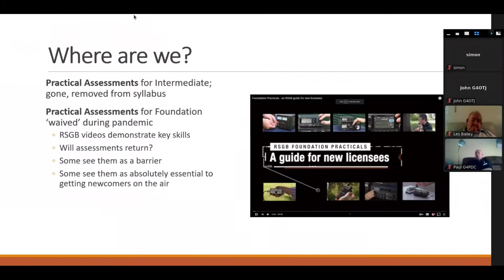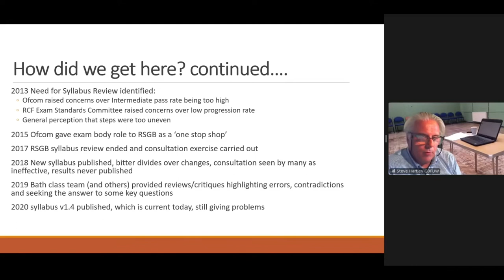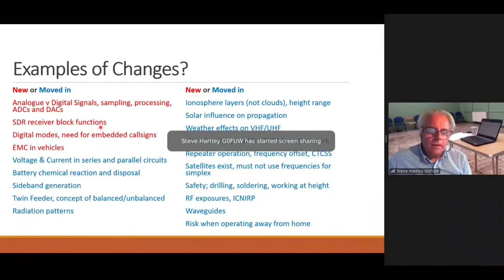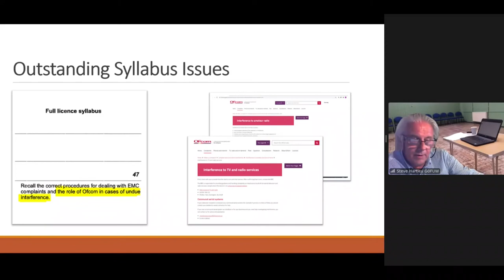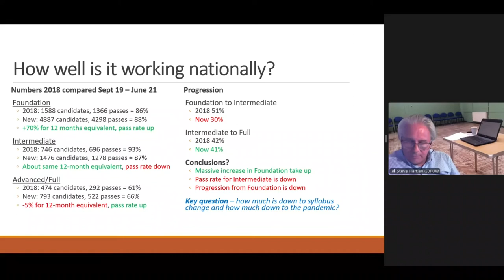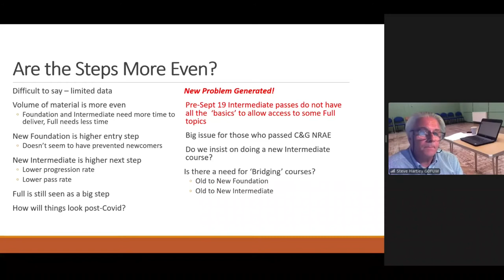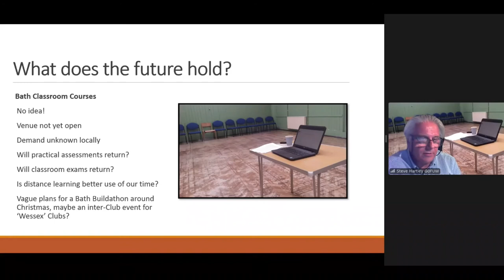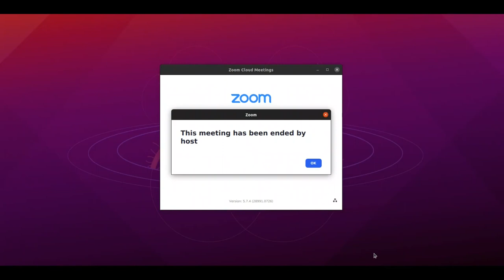Talk by Steve Hartley G0FUW on the history and current state of amateur radio exams in UK.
Talk by Steve Hartley G0FUW on the history and current state of amateur radio exams in UK.  shared with permission.